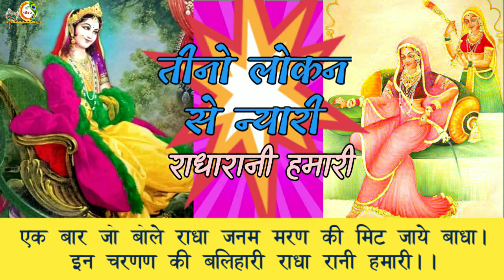तीनो लोकन से न्यारी राधा रानी हमारी // teenon lokan se Nyari Radha Rani Hamari